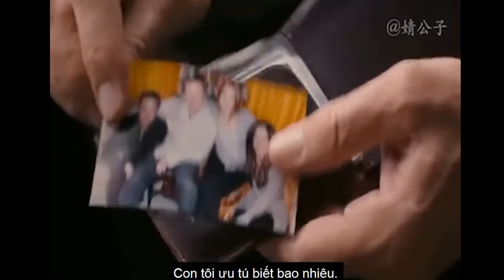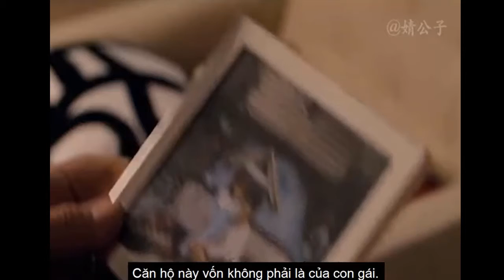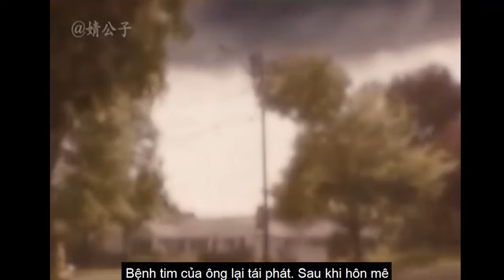Review Phim Hay Cảm Động Về Tình Cảm Gia Đình: Người Cha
Hãy chia sẻ video để ủng hộ L&A Prank nhé!